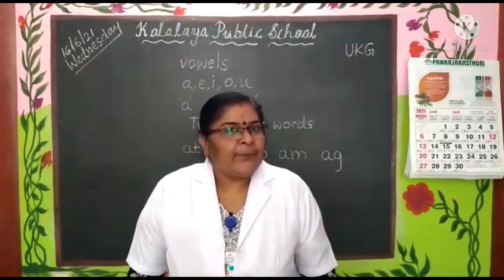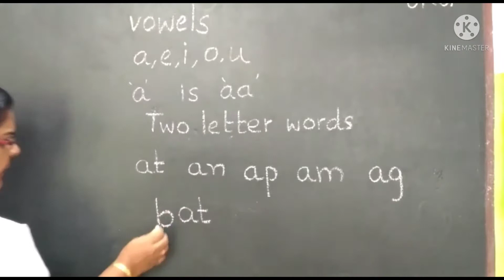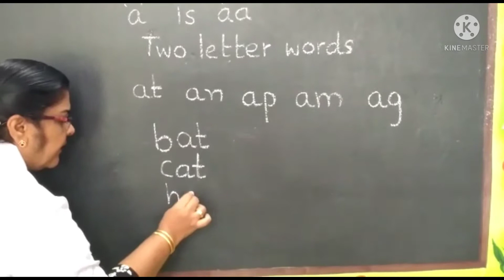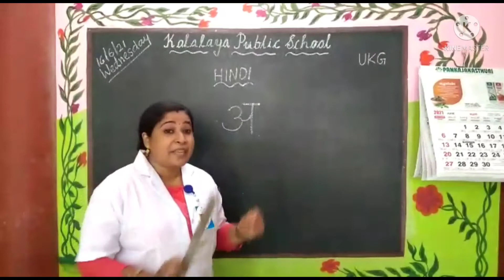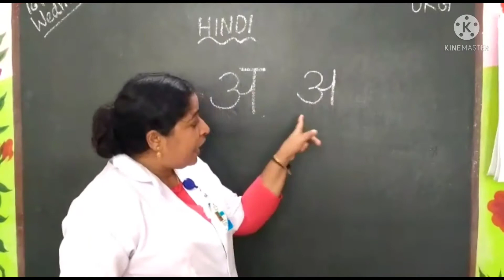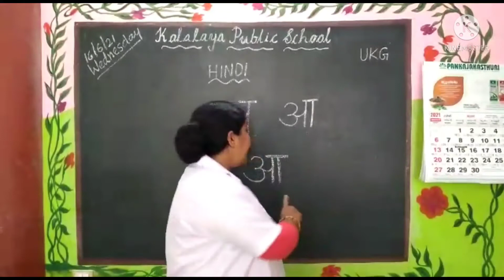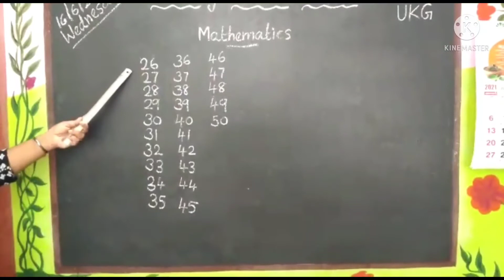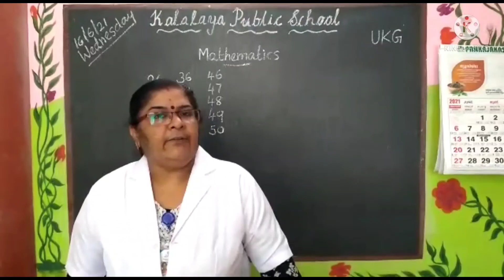kalalaya UKG (16-6-21)